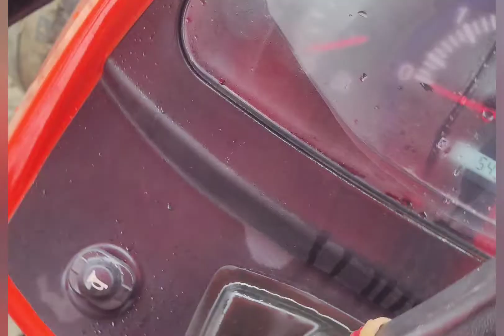KUBOTA 5502 की सबसे बड़ी कमिया!